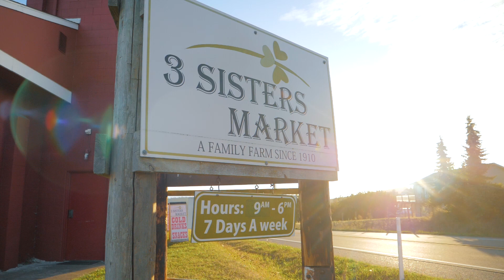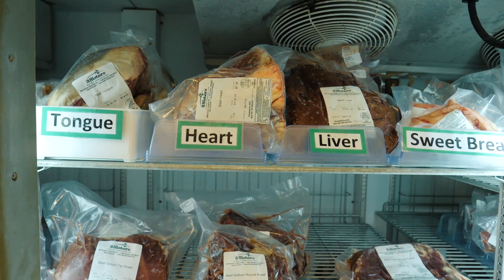Sustainable Farming is Key for this Island Farm (FarmHer S4 EP9)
The local food movement is big in the Pacific Northwest. Meet a 5th generation farm family using sustainable practices to raise high quality meat. Learn more on FarmHer Friday and Sunday at 9:30 p.m. ET on RFD-TV.